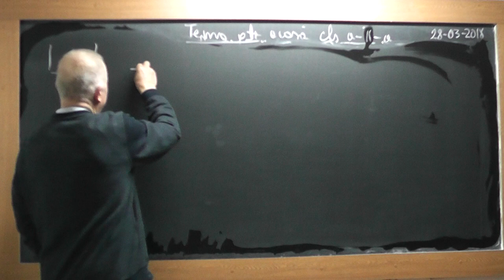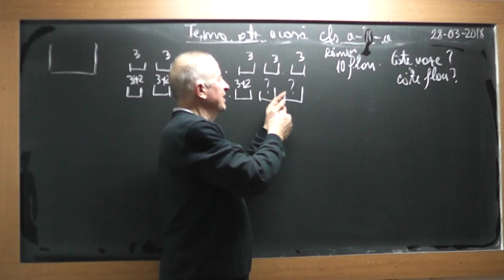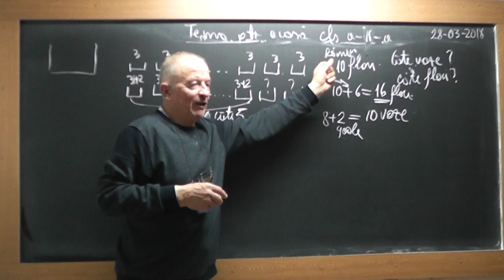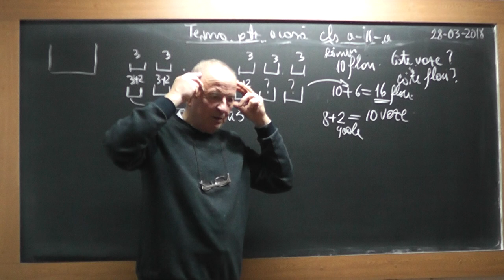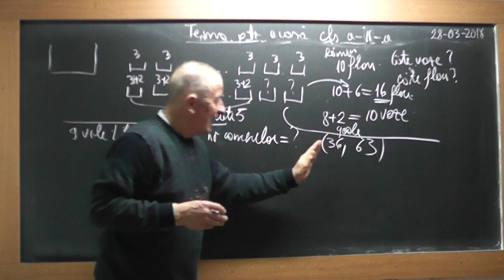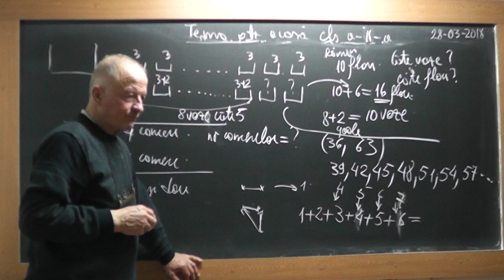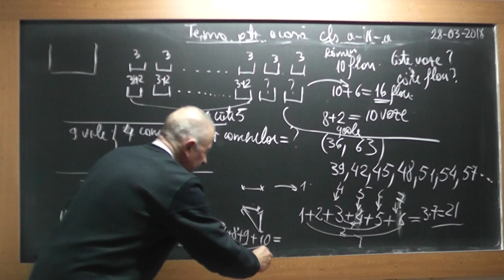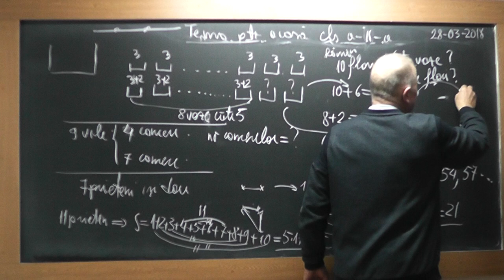Lectia 1710 Clasa 2 Probleme rezolvate prin Metoda falsei ipoteze Metoda mersului inapoi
Aceste lectii sunt SUSTINUTE de VOI si daca va sunt utile, as aprecia un Like, Share, Comment - In aceasta lectie de matematica pe care o puteti vedea in direct si pe rezolvam impreuna o serie de probleme de aritmetica la clasa a II-a in care ne ajutam de metoda falsei ipoteze, metoda mersului inapoi si metoda figurativa.
- VIDEO MATEMATICA cu Proful Online sau cautati pe Google: profu online Ioan Ursu